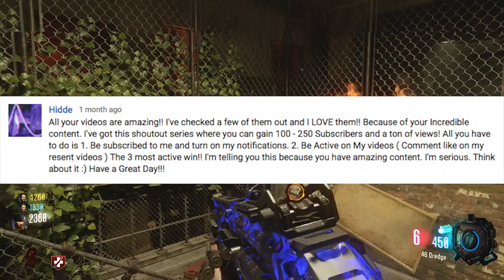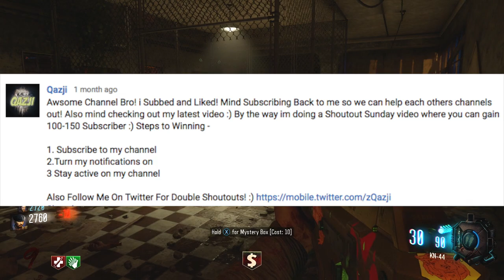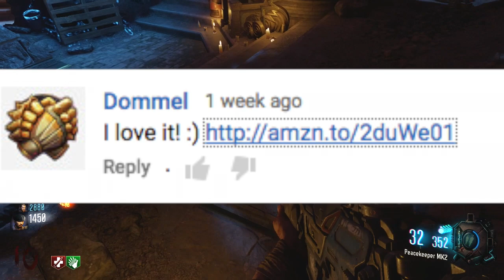YouTube Spam Rant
Today I Give My Opinions On YouTube Spam.

-My Stunt Team-

-Music Credit-